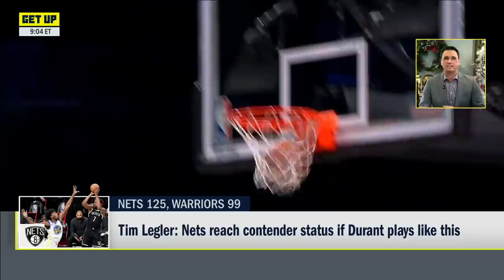NBA Opening Night recap: Lakers vs. Clippers, Nets vs. Warriors | Get Up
Tim Legler joins Mike Greenberg on Get Up to recap the action on the NBA's opening night as the Los Angeles Lakers lost to the LA Clippers and the Brooklyn Nets defeated the Golden State Warriors in Kevin Durant's return from injury.